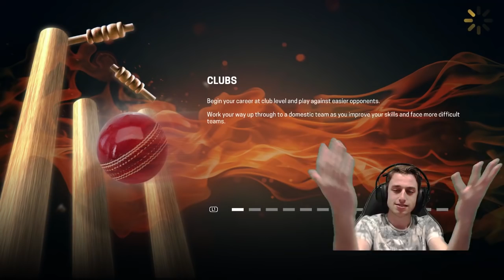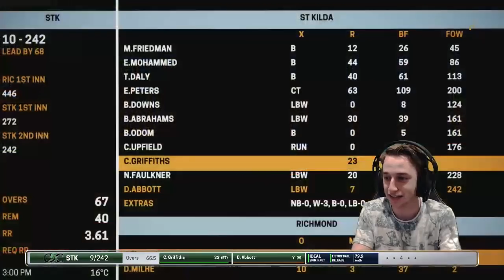HOWZAAAAAAATTTT - Ashes Cricket Career Mode #2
Today we continue our New Series of Career Mode on ASHES CRICKET! Currently at the local level, we try to prove to our-self, our team, and even state selectors as to where we are headed, and show off all of our skills! The Bowling is tough, the batting is tougher, put on your seat-belts, its about to get REAL!